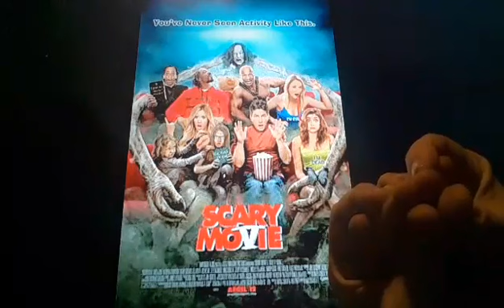Horacio the handsnake - Scary MoVie (5)